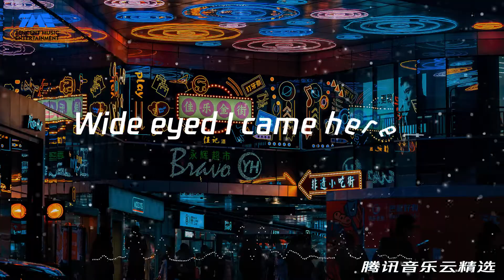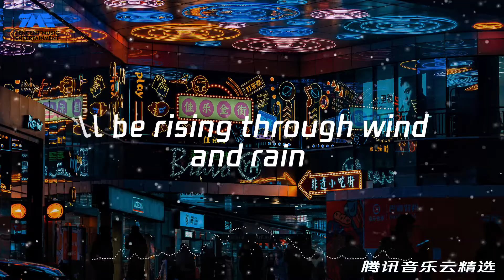袁婭維-《偶像的黃昏 (TAKE IT EASY)》『當太陽變成月亮 當剎那不能永遠 I’ll be I’ll be alright』【動態歌詞】｜腾讯音乐云频道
偶像的黃昏 (TAKE IT EASY)

專輯中最時髦潮流的跳舞音樂，用一曲愜意迷離帶有放克元素的Nu-disco，塑造出了一個動感銷魂、紙醉金迷的偶像的黃昏。 在這個注意力經濟時代，人人可成偶像，人人都會迷失。 是正常，還是無常？ 是平衡，還是失衡？ 金曲獎最佳作詞人周耀輝，用戲謔又妙趣的手筆發出對於這個時代偶像符號的思考。 在巨人肩上搖晃，在超人背上迷失，做偶像還是藝術家，偶像越多，藝術家越少，偶像的黃昏時分，也是藝術家的黃金時刻。

歌詞：
詞：周耀輝

從宇宙到洪荒
當太陽變成月亮

一樣 一樣 比不上覺得不一樣
堅強 堅強 比不上無法隱藏
瘋狂 瘋狂 換過一套衣服就飛翔
woo…

從宇宙 到洪荒
當太陽變成月亮
從宇宙 到洪荒
人人變成偶像

強人 掌上 最好有流不完的汗
巨人 肩上 最愛是 搖搖晃晃
最愛是 搖搖晃晃
超人 背上 最後不知此刻在何方
從宇宙 到洪荒
是正常 是無常

woo…

最愛是 搖搖晃晃
從宇宙 到洪荒
是正常 是無常

Sun and moon shine a light on this bassline
Kick back hold tight we got all night
Shoot’em down like stars in the sky
Show you what I like
Flow into the cosmic
North star tattooed in my pocket
Wide eyed I came here to conquer
Don’t laugh cause I ain’t no rapper… yet

I got flow like a river
Ride away in my Tiva
Time flies but I’ll be the pilot
Dream chaser don’t need no psychic

當太陽變成月亮
當剎那不能永遠
I’ll be I’ll be alright
I’ll be rising through wind and rain

搖搖晃晃
最愛是 搖搖晃晃
搖晃 搖晃